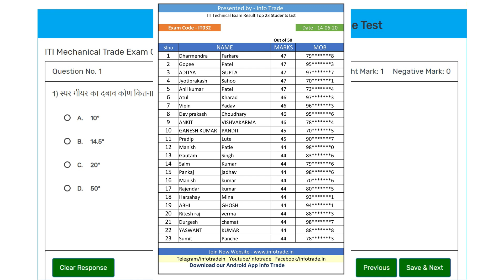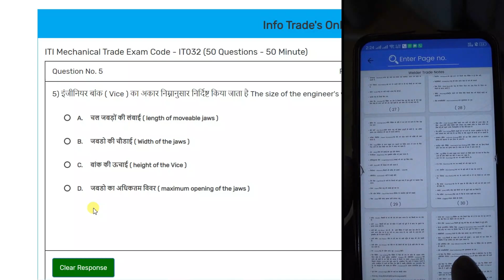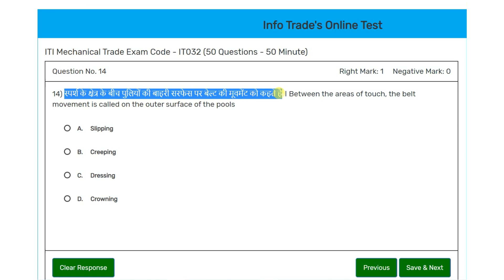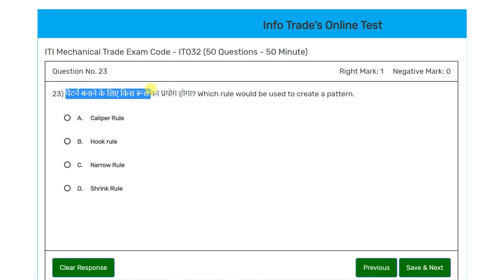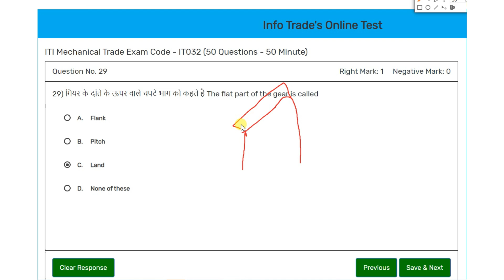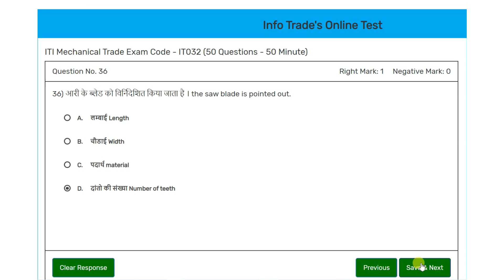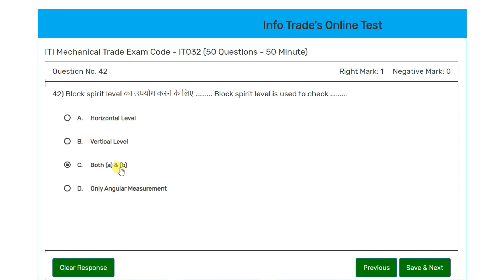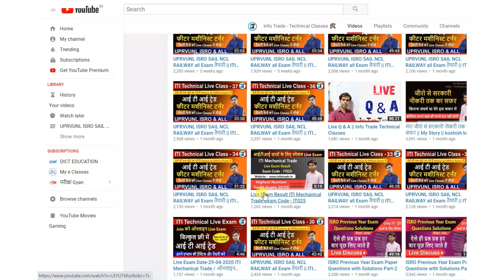50 ITI Trade Technical MCQ !! Sunday Live Exam Answer Key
My 1st Book - "ITI Mechanical Trade" Book 📒

2nd Online Link
DRDO, DMRC, ISRO, SAIL, NTPC, OFB, RAILWAY & ITI Trade Govt. Job Exam Preparation